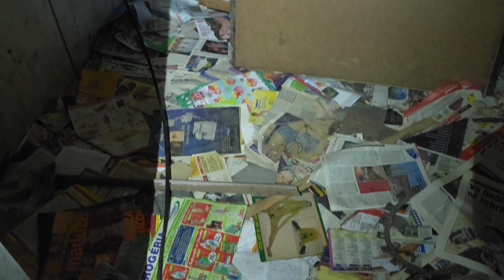Prieskum Baňe a vetraciej šachty.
Hudba: @Urbex2K17